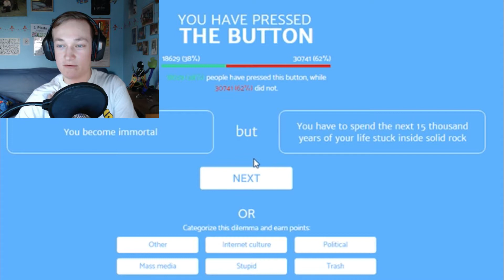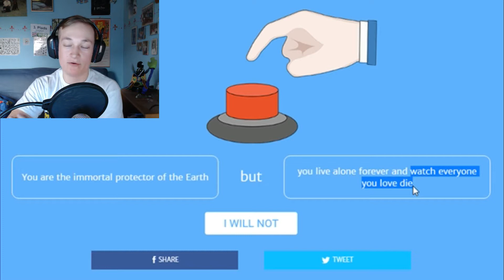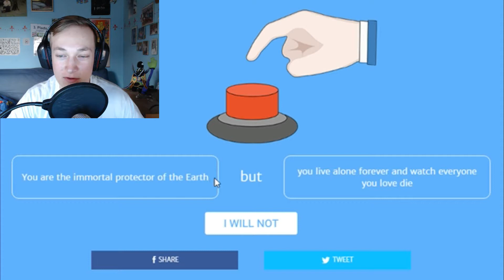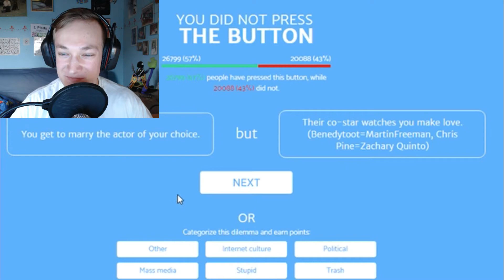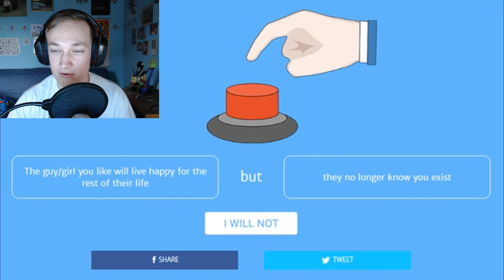25 Random People Watch you Poop | Will You Press the Button #3